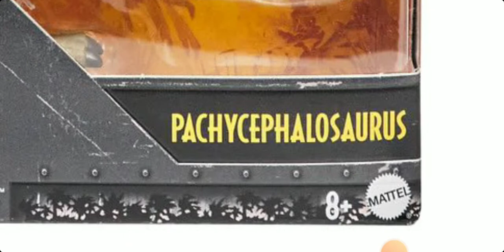análise das novas figuras hammod collection pachycephalosaurus,Ray Arnold